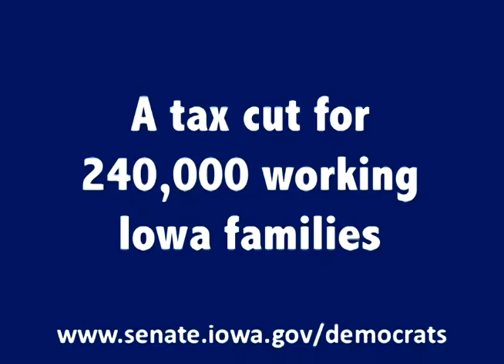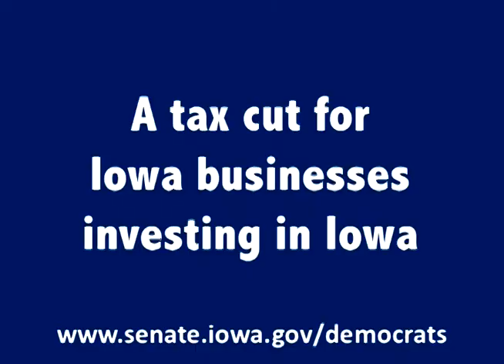Senate Democrats offer fairer, more effective tax cuts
Senator Joe Bolkcom, chair of the Iowa Senate Ways and Means Committee, describes the Senate Democratic tax cut alternative.